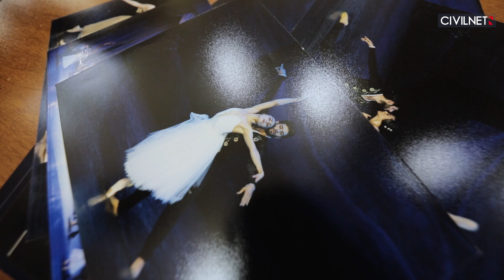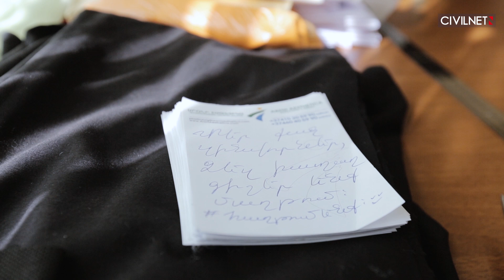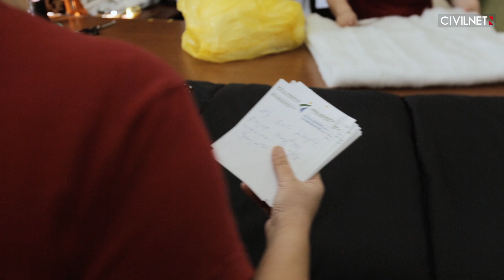100 քնապարկ՝ թիկունքից առաջնագիծ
Պատերազմի առաջին օրերից «Ժան-Ժակ» նորաձևության սրահը իր ամբողջ աշխատանքային ռեսուրսն ուղղել է առաջնագծի համար անհրաժեշտ իրեր կարելուն։ Սրահի աշխատակիցներն արդեն 100-րդ քնապարկն են կարում՝ Արցախ ուղարկելու։